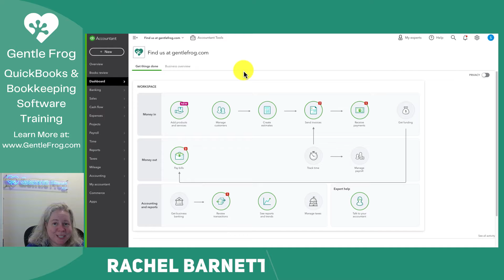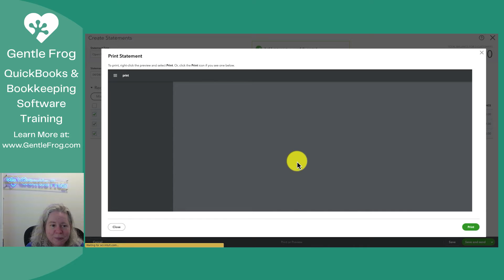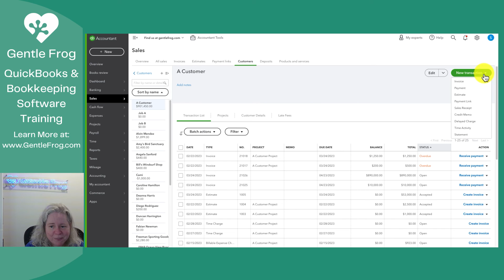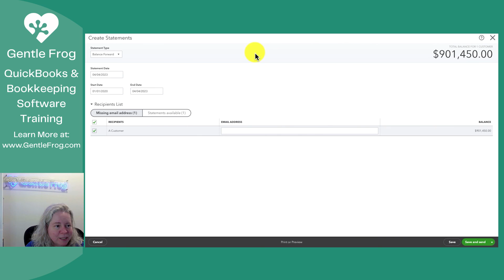How to Create Customer Statements in QuickBooks Online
In QuickBooks Online you can send your customers statements to show them summaries of their invoices, payments, credits, and balances.

There are three types of customer statements available in QuickBooks Online: Balance Forward, Open Item, and Transaction Statements.

In this video, I show you how to create statements and then we go through each one and look at the print preview so you can get an idea of what it will look like for your customers.

Timestamps
00:00 - Intro
00:24 - Batch actions - create statements
01:27 - Balance Forward statement preview
02:07 - Open Item statement
03:03 - Transaction Statement
04:32 - Create individual statements
04:44 - Apply a payment to an invoice
06:12 - Outro